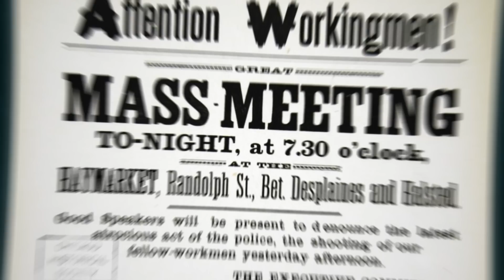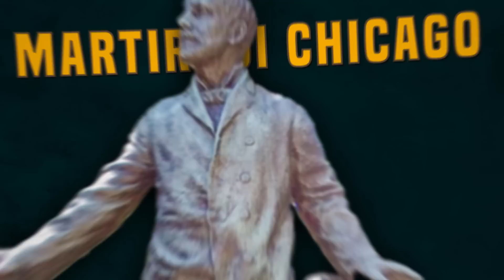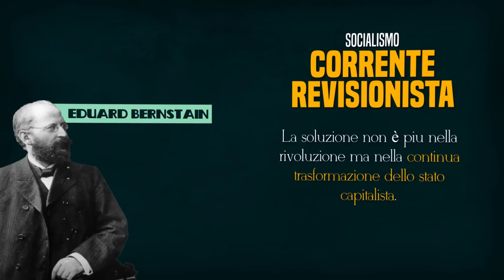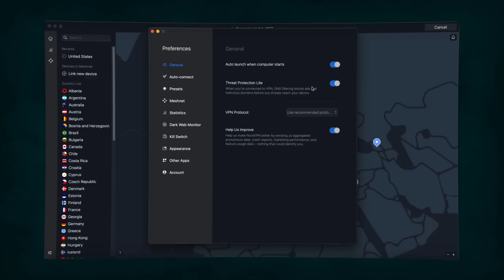SOCIALISMO in EUROPA: come si è diffuso?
Proteggiti con NordVPN! Abbonati su e ottieni 4 mesi di servizio gratuito! Il tutto con l’ottima politica di soddisfatti o rimborsati entro 30 giorni.

Dopo l'ascesa sfolgorante delle teorie di Marx in Europa, il Socialismo inizia a diffondersi su tutto il continente. La compattezza ideologica fornita dal marxismo diventa la base per tutti questi nuovi partiti  Spesso però questi partiti devono infatti rispondere alle numerose correnti interne tipiche del marxismo. Il teorico tedesco Eduard Bernstein in un testo del 1899 inizia a far notare il fallimento delle previsioni di Marx: il proletariato non si sta impoverendo; il capitalismo ha dimostrato una capacità di modificarsi non preventivata di fronte alle crisi e lo stato Borghese sta diventando sempre più democratico. Bernstein diventa il massimo esponente della corrente revisionista, così chiamata per la modifica ad alcune teorie fondanti di Marx stesso. Si inizia a creare una spaccatura tra revisionisti e “ortodossi” del marxismo. Mentre gli operai continuano la lotta per i loro diritti, la più antica forza d’Europa deve rispondere al nuovo secolo: la Chiesa Cattolica si prepara al futuro. L’impegno cattolico si impersonifica nella figura di papa Leone XIII, dal 1878 vescovo di Roma, grande politico e aperto alle novità dei tempi. Il socialismo e la chiesa sono solo alcuni dei protagonisti di quest’epoca, un’epoca che, nonostante i suoi limiti, in fin dei conti molti avrebbero definito con una sola parola: “bella”.

00:00 - La diffusione del Socialismo in Europa
01:32 - La Seconda Internazionale
02:45 - Il Marxismo di Engels
03:13 - Il Socialismo di Bernstein
04:11 - Il Socialismo di Lenin
05:03 - Sindacalismo Rivoluzionario e le Teorie di Georges Sorel
07:08 - Leone XIII e la Rerum Novarum
08:46 - La Democrazia Cristiana e il Modernismo
09:18 - Pio X e la fine delle riforme

STARRING: Francesco Furesi, Pietro Iacopo Benzi
DIREZIONE ARTISTICA: Francesco Furesi
SCENEGGIATURA: Pietro Iacopo Benzi, Francesco Furesi
CONTENUTI STORICI: Pietro Iacopo Benzi
FOTOGRAFIA: Alessandro Panzeri
SCENOGRAFIA: Andrea Cedraro
AUDIO PRESA DIRETTA: Edoardo Conti
MONTAGGIO: Francesco Furesi
MOTION DESIGN: Francesco Furesi, Mattia Rossetti
STOCK FOOTAGE: Pietro Iacopo Benzi
COPERTINA: Edoardo Conti
SOUND DESIGN & MIX: Andrea Romani
PRODUZIONE: Caterina Scalfi
SOCIAL MEDIA MANAGER: Fulvio Matera